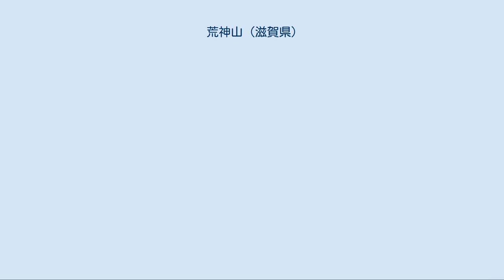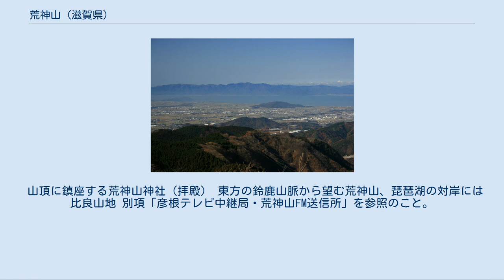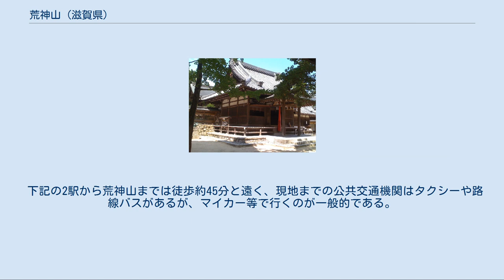荒神山 (滋賀県)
荒神山（こうじんやま）は、日本の滋賀県彦根市の中西部に所在する山。
琵琶湖を西に望む、近江盆地の一角、湖東地方の一角に形成された標高284mの独立峰である。
山頂のおよそ300m北東に、三等三角点（標高261.48m、点名が「日夏山」）がある。
 古くは平流山（へいるやま）と呼ばれていたが、奈良時代、行基が山頂に奥山寺を開山した際に三宝大荒神（さんぽうだいこうじん）の像を祀ったことから荒神山と呼ばれるようになった。
 周囲には宇曽川によって形成された平野が広がっており、北北西の麓に曽根沼が、さらにその先、山麓からの距離1km余りの北東には琵琶湖が開けている。
 また、北麓より300m離れた北北東に野田沼がある。
麓一円は田園地帯であり、山頂からは南北に広がる琵琶湖が一望できる。
 山の南側にある丘陵地には、滋賀県下第二の規模を誇る前方後円墳である荒神山古墳があり、この遺跡やその周辺からは弥生土器の破片のほか、馬具や金環・祭器などが出土している。
 山頂には荒神山神社や荒神山城跡があり、山麓には、唐崎神社（とうざきじんじゃ）・千十寺（せんじゅうじ）・天満天神社（てんまてんじんじゃ）・稲村神社（いなむらじんじゃ）などがある。
 4月の上旬から中旬にかけては桜の花が咲き乱れ、花見スポットとなる。
また、6月の29日・30日には山頂の荒神山神社で子供の無病息災と火難除けを祈願するみなづき祭がある。
 近現代の設備・施設としては、山頂に彦根テレビ中継局・荒神山FM送信所、山腹にハイキングコースやウォークラリーコースがあり、また、山の周りにはサイクリングコースが設けられている。
 北東麓には、野球場・テニスコート・運動場・公園設備、および、彦根市子どもセンターが設置されている彦根市荒神山公園と、県内の学校やスポーツ少年団の子供たちが合宿やキャンプなどに利用する彦根市荒神山自然の家があり、レジャースポットとなっている。
 明治時代、貧困から生活が成り立たなくなった荒神山の周辺の住民たちは、山の木を競って伐採し、売り払ってしまった。
そのために荒神山ははげ山になってしまい、土壌の保水力が著しく低下した山腹では土砂災害が続発するようになった。
この事態に危機感を覚えた地元の名士・大橋利左衛門は、村民たちを集めて「山に木を植えよう」と呼びかけ始める。
 雨の降る日も風の吹き荒れる日も山林を見まわり、赤松を植林してまわった利左衛門の行動はやがて村民の心を動かし、地域ぐるみで植林に協力するようになっていき、そうしてついには山の緑は一応の回復を見た。
 大橋利左衛門はその後、37歳の若さでこの世を去ったが、荒神山の環境保護に尽力し、緑の山によみがえらせた人物としてその功績は讃えられ、1962年（昭和37年）には宇曽川に架かる天神橋の袂（たもと）に記念碑（石碑）が建立された。
 山頂に鎮座する荒神山神社（拝殿） 東方の鈴鹿山脈から望む荒神山、琵琶湖の対岸には比良山地 別項「彦根テレビ中継局・荒神山FM送信所」を参照のこと。
 下記の2駅から荒神山までは徒歩約45分と遠く、現地までの公共交通機関はタクシーや路線バスがあるが、マイカー等で行くのが一般的である。